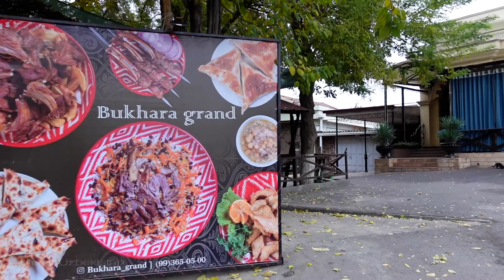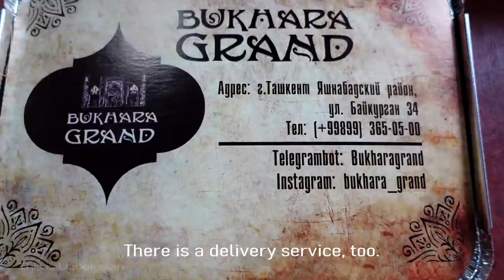UNUSUAL Uzbek pilaf cooked in a big COPPER POT | Diet food | Tashkent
"Osh sofi" is a pilaf (plov, pulau, palov, osh) which is cooked in a special copper pot. It is popular in Bukhara Region, Uzbekistan, but you may have an opportunity to have it in Tashkent city, too. "Bukhara Grand" restaurant is at your service!

Restaurant also provides take-away and delivery services.

Bukhara Grand
Location: Mirzo Ulugbek St, Yashnobod district, Toshkent City, Uzbekistan

Ресторан: "Bukhara Grand"
Локация: ул. Мирзо Улугбека, рн. Яшнабад, Ташкент, Узбекистан